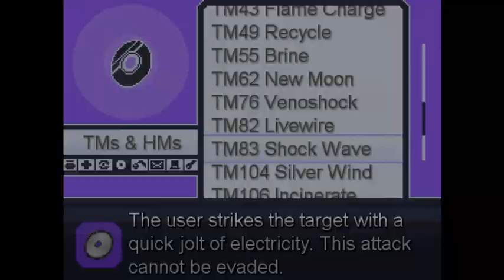Pokemon Insurgence Randomizer Part 9: Capturing Pokemon and Switching Team Members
Title explains most of it.